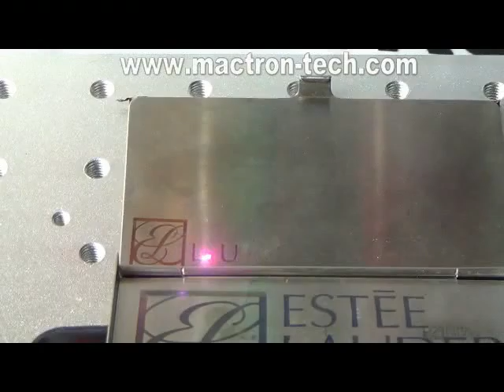Mactron Tech ----marking logo on stainless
fiber laser marking machine, 20w , 110x110mm working area,
SKYPE: live:mactrontech